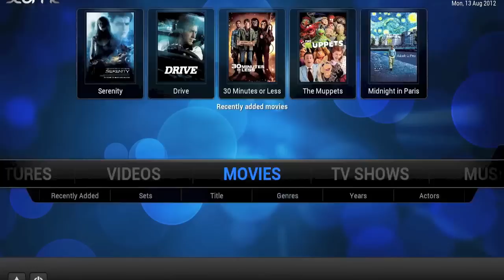XBMC Movie Tags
Because movie sets are intentionally limited, users can now create movie tags with the XBMC UI. Now you can create as many movie tags as you like, without having to resort to creating nfo files.